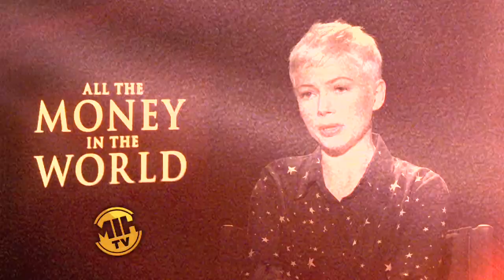All the Money in the World: Starring Christopher Plummer, Mark Wahlberg, Michelle Williams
All the Money in the World interviews with Christopher Plummer, Michelle Williams and Ridley Scott

See the full segment from Made in Hollywood. Check your local listing for stations and times all over the country!